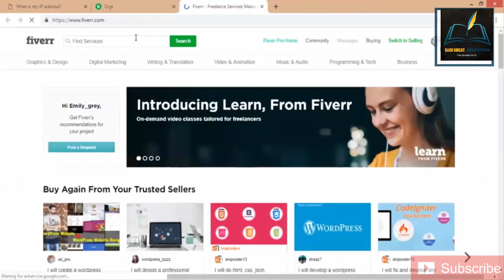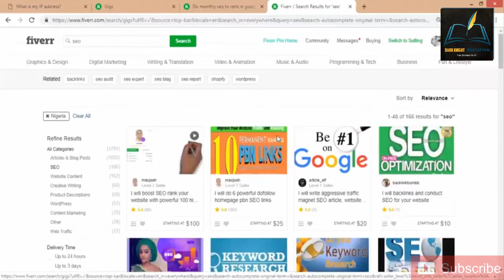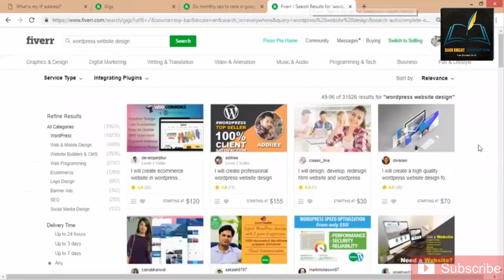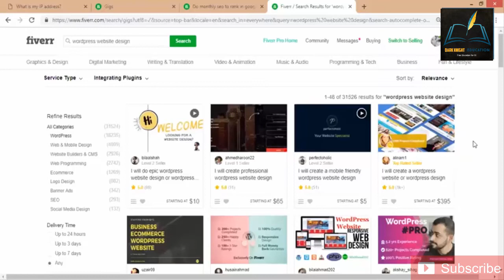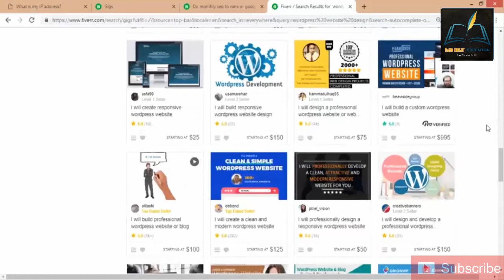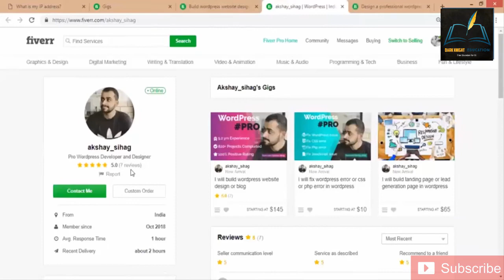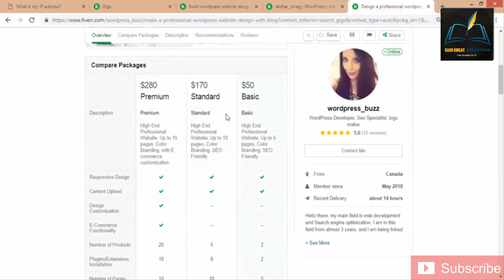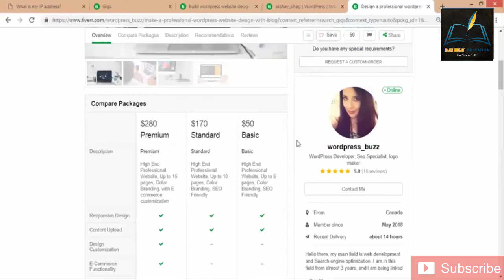Topic#11 Impressions | Fiverr Freelancing In Urdu And Hindi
Important Key Points:

Use Filters
Preview Of Your GIGS
Add Your Country
Add Level
Click On New Arrival To Check GIGS
Impression On First Page
Views On GIGS
If Buyer Stays On Your GIG
Click Is Important
Cover Must Be Attractive
Conversion Rate
Issues If Do Not Get Orders